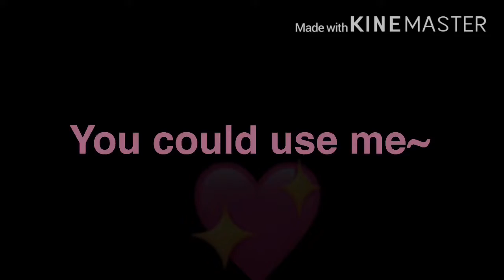Savage love (Gacha club)